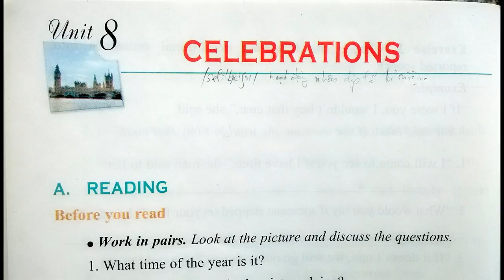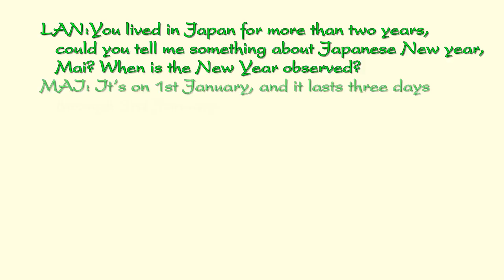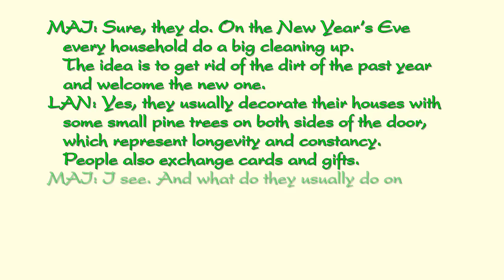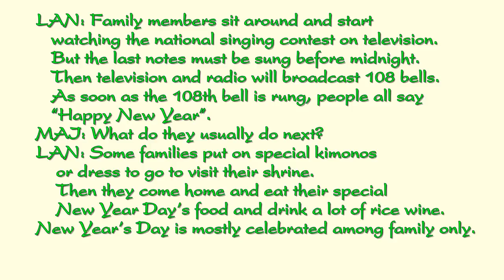Bài Nghe Tiếng Anh Lớp 11 Unit 8 Listening